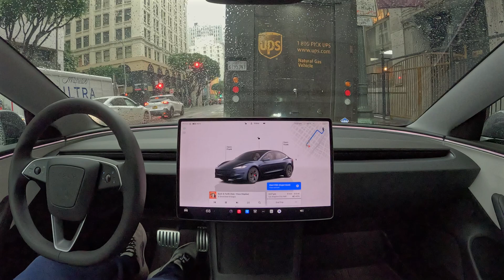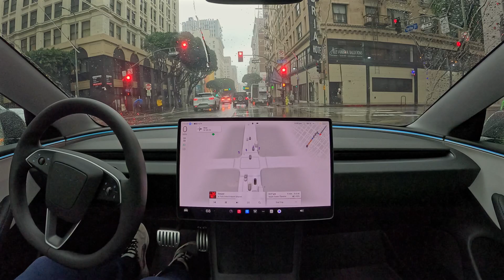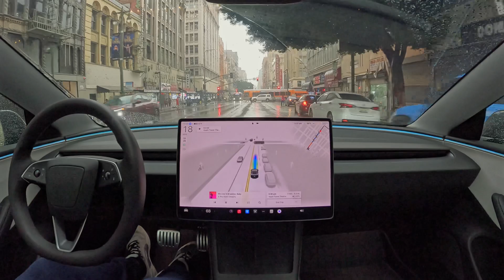We need AI built into every car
Tesla Full Self-Driving (Supervised) 13.2.8 performs a zero intervention drive in Downtown Los Angeles